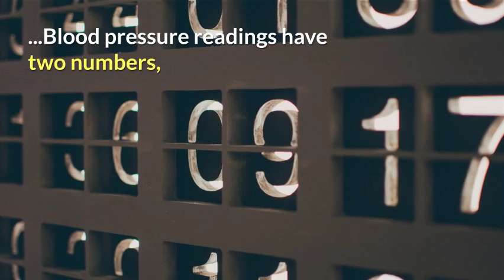What does my blood pressure mean